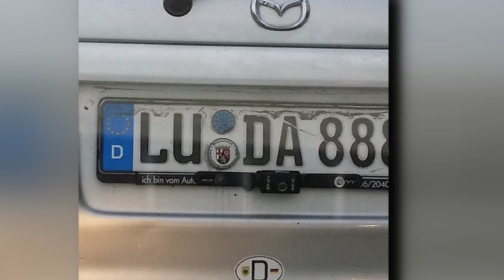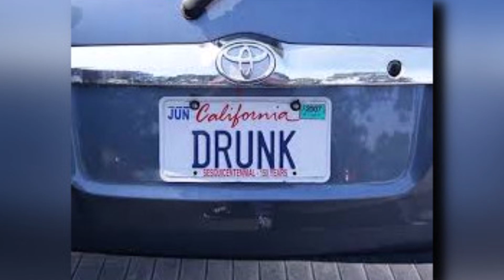Diese LUSTIGEN KENNZEICHEN bringen dich garantiert zum Lachen #2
Die 15 Lustigsten Kennzeichen - Die dich garantiert zum Lachen bringen #2
Viel Spaß!
Wenn euch das Video gefällt, lasst gerne ein Like oder Abo da!